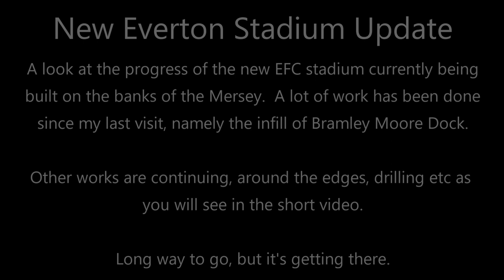New Everton Stadium Update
A New Years Day look at the progress of the building works currently underway at the Bramley Moore Dock.  The dock is now filled in, and other works are continuing around the sides, with drilling etc.